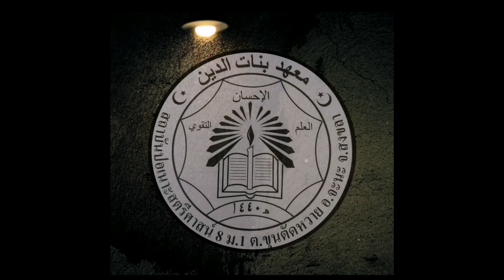มูหิเมาะห์&เมาฮูบ ep.38